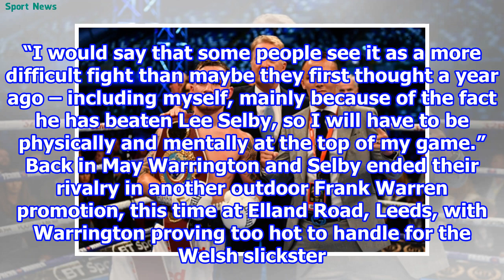Carl Frampton: I'm A Level Above Josh Warrington 2018/8/27-Sport news